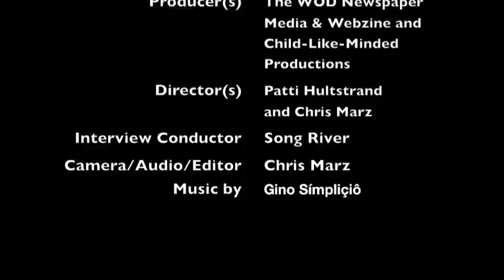PCC 2014 (Part 1)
Patti Hulstrand (Managing Editor at The WOD Newspaper and Webzine and Pulbisher. CEO at AZ Publishing Services)